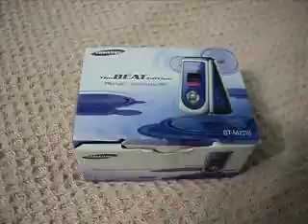ML 103141430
Video Migrado